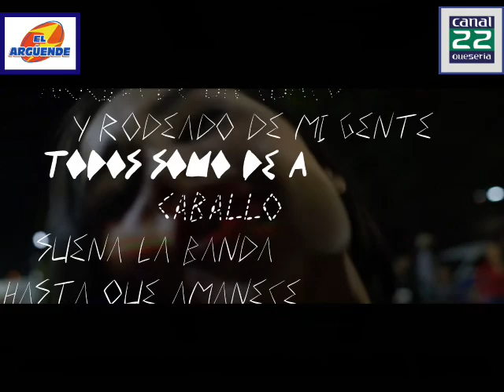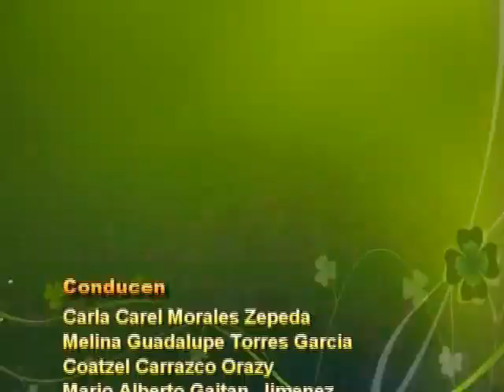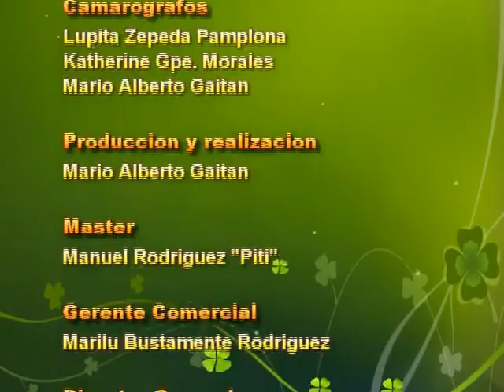El Arguende, de canal 22 de Queseria 3 de Junio 2023 parte4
09.-Glamartv con Martin Esteban presenta
10.-Durmiendo en un hotel con capsulas personales en Madrid
      Despedida